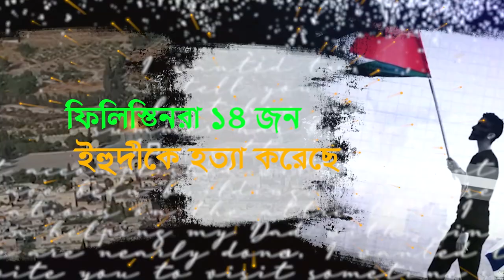লেবানন থেকে মাত্র ৩৪ টি রকেট হামলায় ইসরাইলকে ভয় পাইয়ে দিল Israeli–Palestinian conflict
প্যালেস্টাইন,
প্যালেস্টাইন দেশ,
প্যালেস্টাইনের ইতিহাস,
প্যালেস্টাইন সমস্যা,
প্যালেস্টাইন নিউজ,
palestine
ফিলিস্তিন ফিলিস্তিন জিন্দাবাদ জিন্দাবাদ,
ফিলিস্তিনের বর্তমান খবর,
ফিলিস্তিনের বর্তমান অবস্থা ২০২৩,
ফিলিস্তিন জেরুজালেম বাইতুল মুকাদ্দাস,
ফিলিস্তিনের দামেস্ক জামে মসজিদ,
ফিলিস্তিন নিউজ,
ফিলিস্তিন ইসরাইলের যুদ্ধ,
ফিলিস্তিনের সামরিক শক্তি,
ফিলিস্তিনি শহর,
ফিলিস্তিন সেনাবাহিনী,
স্বাধীন হবে ফিলিস্তিন,
ফিলিস্তিনের হামাস বাহিনী,
ফিলিস্তিন মসজিদ,
ফিলিস্তিন মুসলিম,
ইসরাইল ও ফিলিস্তিনের যুদ্ধ,
ফিলিস্তিনের ইমাম ঘাসসান শোরবাজি,
ফিলিস্তিন ইসরায়েলের,
ফিলিস্তিনে ইসরাইলের যুদ্ধ,
ইসরাইল ও ফিলিস্তিনের,
ইসরায়েল ও ফিলিস্তিনের ইতিহাস,
ইসরাইল-ফিলিস্তিন দ্বন্দ্ব,
ফিলিস্তিনের যুদ্ধ,
ফিলিস্তিন ইসরাইল,
ফিলিস্তিন ও ইসরাইল যুদ্ধ,
ফিলিস্তিন ও ইসরাইল,
ফিলিস্তিন কোথায় অবস্থিত,
ইসরাইল ফিলিস্তিন যুদ্ধের কারণ,
ফিলিস্তিনের কাহিনী,
ইহুদি ধর্মের ইতিহাস ও ইসরায়েল ফিলিস্তিন সংঘাত,
ফিলিস্তিন ও ইসরাইল যুদ্ধের খবর,
ফিলিস্তিন ও ইসরাইল যুদ্ধের কারণ,
ফিলিস্তিন ও ইসরাইল যুদ্ধের ইতিহাস,
ফিলিস্তিন কি কেন কিভাবে,
ফিলিস্তিনে হামলা
আল আকসা মসজিদ,
ফিলিস্তিন আল আকসা মসজিদ,
আল আকসা মসজিদে হামলা,
মসজিদুল আকসা,
মসজিদুল আল আকসা,
আল আকসা রক্তাক্ত,
বায়তুল মুকাদ্দাস ও আল আকসা মসজিদ কোথায় অবস্থিত,
আল আকসা মসজিদের বর্তমান অবস্থা,
আল আকসা মসজিদের ইতিহাস,
মসজিদুল আকসা ইতিহাস,
আল-আকসা মসজিদের কাহিনী,
শাবাব আকসা
জেরুজালেম,
জেরুজালেমের বর্তমান অবস্থা,
জেরুজালেমের মসজিদ,
জেরুজালেম কেন বিখ্যাত
ইসরাইল যুদ্ধ,
হিজবুল্লাহ ইসরাইল যুদ্ধ ২০০৬,
ইসরাইল ফিলিস্তিনের যুদ্ধ,
ইসরাইলের সামরিক শক্তি,
ইসরাইল দেশ,
ইসরাইলের যুদ্ধ,
ইরান-ইসরাইল যুদ্ধ,
ফিলিস্তিন ইসরাইল যুদ্ধ,
আরব ইসরাইল যুদ্ধের ইতিহাস,
আরব ইসরাইল যুদ্ধ ১৯৬৭,
রাশিয়া ইসরাইল যুদ্ধ,
ইরান ও ইসরাইল যুদ্ধ,
ফিলিস্তিন ও ইসরাইল যুদ্ধ গজল,
আরব ইসরাইল যুদ্ধ,
মিশর ইসরাইল যুদ্ধ,
ইরান ইসরাইল যুদ্ধ হলে কে জিতবে,
হামাস ইসরাইল যুদ্ধ ২০২২,
বনি ইসরাইল